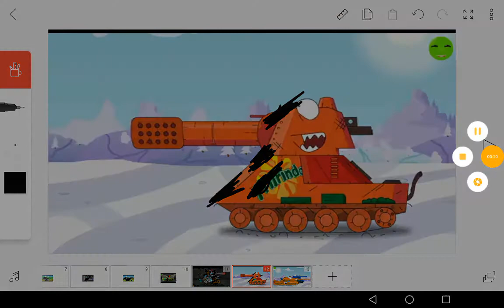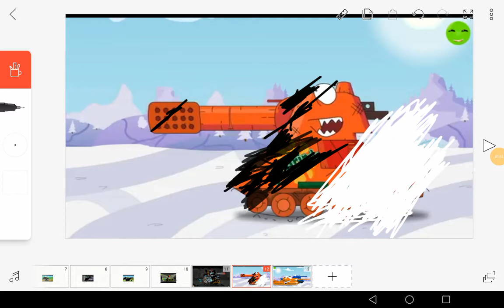Битва брэндов! мультики про танки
Фёдор Ковалева - мультики про танки